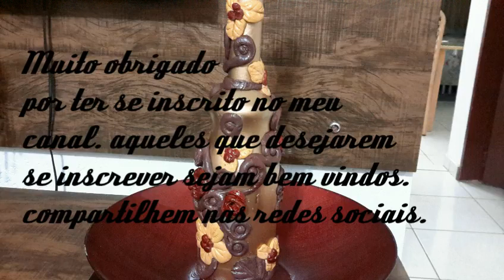Garrafa decorada BEIJA-FLOR#Artesanato